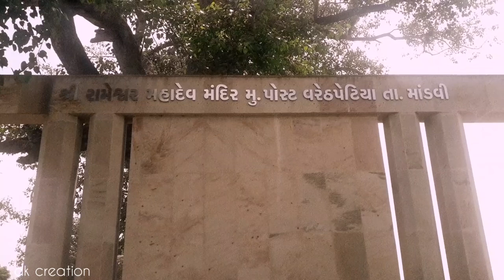RAMESHWAR MAHADEV | MANDVI | Video & Edit By Darshan Chaudhari | dk creation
રામેશ્વર મહાદેવ મંદિર, માંડવી, તાપી નદી નજીક, DI.SURAT